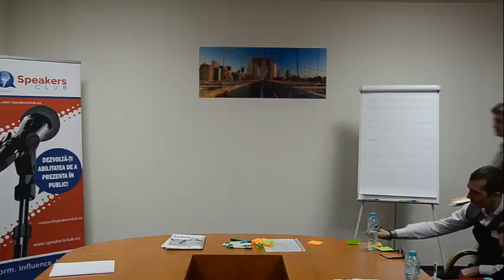Ioanna Olărescu, SPEAKERS CLUB Evolution#1, 16 Martie 2015